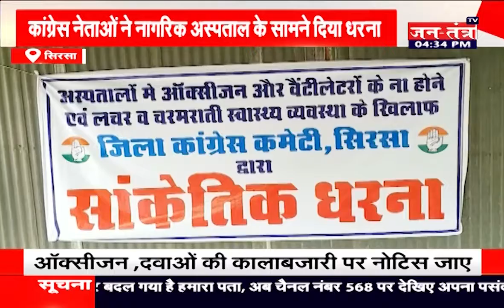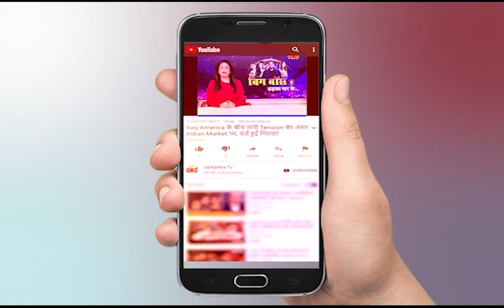Congress Protest in Haryana | News Live Hindi | Haryana Politics News | Corona Crisis | Oxygen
About Video:
हरियाणा पंजाब की तमाम बड़ी खबरें

In This Video:
Congress Protest in Haryana
News Live Hindi
Haryana Politics News
Corona Crisis
Oxygen Oxygen